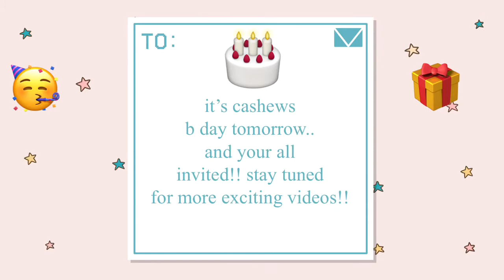what happened to our vids + cute hammie!!!!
|| What happened to our yt videos? ||
𝘃𝗲𝗿𝘆 𝘀𝗮𝗱𝗹𝘆, 𝗮𝗹𝗹 𝗼𝗳 𝗼𝘂𝗿 𝘆𝘁 𝘃𝗶𝗱𝗲𝗼𝘀 𝗵𝗮𝘃𝗲 𝘃𝗮𝗻𝗶𝘀𝗵𝗲𝗱. 𝗮 𝗴𝗼𝗼𝗱 𝗳𝗿𝗶𝗲𝗻𝗱 𝗼𝗳 𝗼𝘂𝗿𝘀 𝗶𝘀 𝗰𝘂𝗿𝗿𝗲𝗻𝘁𝗹𝘆 𝗶𝗻 𝘁𝗵𝗲 𝗽𝗿𝗼𝗰𝗲𝘀𝘀 𝗼𝗳 𝗴𝗲𝘁𝘁𝗶𝗻𝗴 𝘁𝗵𝗲𝗺 𝗯𝗮𝗰𝗸! 𝗰𝗵𝗲𝗰𝗸 𝗼𝘂𝗿 𝗵𝗶𝘀 𝘆𝘁 𝗰𝗵𝗮𝗻𝗻𝗲𝗹! 𝗦𝗘𝗡𝗦𝗔𝗬 𝗚𝗔𝗠𝗜𝗡𝗚
𝘄𝗲 𝗵𝗼𝗽𝗲 𝘁𝗵𝗮𝘁 𝘁𝗵𝗲 𝘃𝗶𝗱𝗲𝗼𝘀 𝘄𝗶𝗹𝗹 𝗯𝗲 𝗯𝗮𝗰𝗸 𝘀𝗼𝗼𝗻, 𝗶𝗻 𝘁𝗵𝗲 𝗺𝗲𝗮𝗻𝘁𝗶𝗺𝗲, 𝘄𝗲 𝗮𝗿𝗲 𝗽𝗼𝘀𝘁𝗶𝗻𝗴 𝗲𝘃𝗲𝗿𝘆 𝘀𝗶𝗻𝗴𝗹𝗲 𝘁𝗼 𝘁𝗼 𝘂𝗽𝗹𝗼𝗮𝗱 𝗺𝗼𝗿𝗲 𝘃𝗶𝗱𝗲𝗼𝘀!

hello! ^-^
 Cashew is a long-haired male hamster, and Pumkin is a short-haired female! (they both live separately)
 here we post cute videos of them (shorts) , informative hamster care videos., and much more!
we post 2-3 times a week

thank you for checking this channel out! Pumkin and Cashew say thank you!